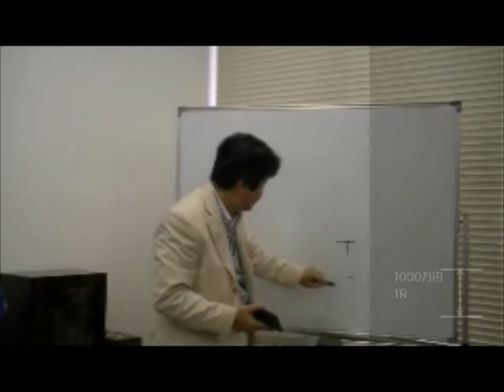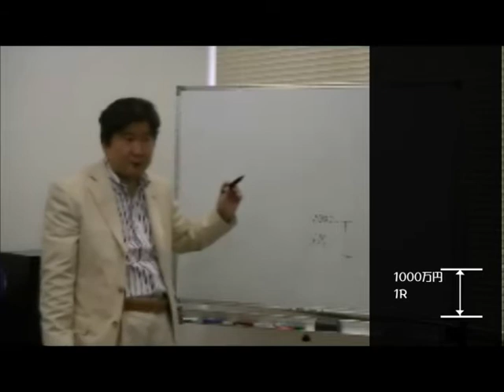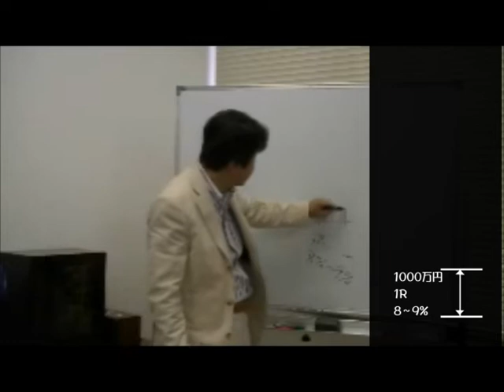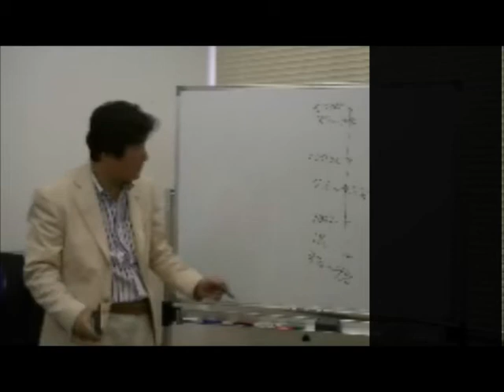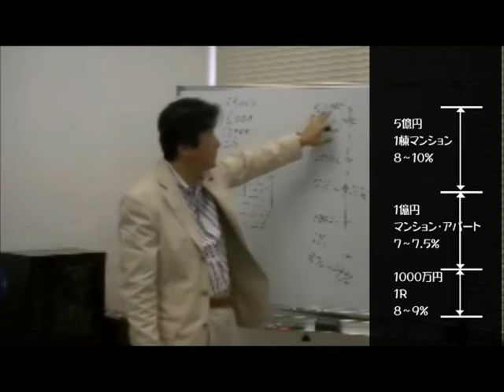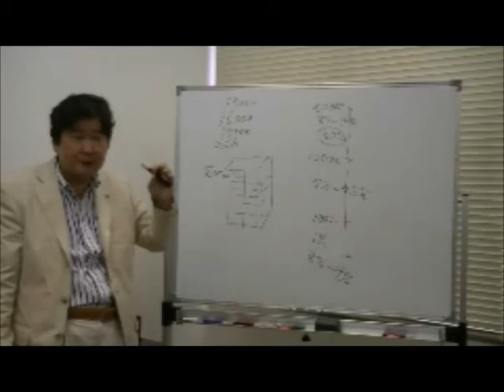不動産投資4コースの1つ目「ワンルーム投資コース」4回にわたる「不動産投資の基礎知識 準備編」を終え、続いて実践編として作られた本編。実践投資の4コースの内、不動産投資の入り口となるのがこのコース。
成功への「こころ」の科学　　Vol.　51
「リスク」の、ほとんどは
「予防」と「考え方」で、
「回避」することができるものである。
T.Kurahashi

1998年に「賃貸トラブル110番」（にじゅういち出版）が出版され、1999年に「ここが変だよ日本人」（TBS系）に外国人の不動産トラブル問題で出演し、その後「ジェネレーションジャングル」（日テレ系）などにも多数出演している。現在は「ここが知りたい不動産」（ジェイコム）と「大人の歩き方」（ジェイコム）に出演し、FMヨコハマでも「ここが知りたい不動産」の番組に出演している。

著作
1998年「賃貸トラブル110番」（にじゅういち出版）
2000年「プロが教えるアッと驚く不動産投資」（住宅新報社）
2005年「これであなたも大家さん!」（週刊住宅新聞社）
2006年「実践サラリーマン大家さん!-フツーの人がフツーに成功する不動産投資のノウハウ-」（週刊住宅新聞社）
2007年「やっぱり不動産投資が一番!-バブル崩壊後も成長を続けた不動産投資の秘密とは?-」（週刊住宅新聞社）
2009年「不動産投資、成功の方程式」朝日新書（朝日新聞社）
2010年「お金に困らない人生設計-住宅・教育・介護-」朝日新書（朝日新聞社）
2011年「中小不動産会社のための稼げる賃貸管理経営」（住宅新報社）
2013年「馬鹿に効く薬」（週刊住宅新聞社）
2015年「マンガでわかる！初めての不動産投資」（住宅新報社）
2016年「生島ヒロシの相続一直線」（週刊住宅新聞社）
2017年「都市農地はこう変わる!」（プラチナ出版社） 「教訓」（プラチナ出版社）
2018年 「不動産投資　新プロの流儀」（プラチナ出版社）
2020年「投資について考える絵本　ポーチとピース」